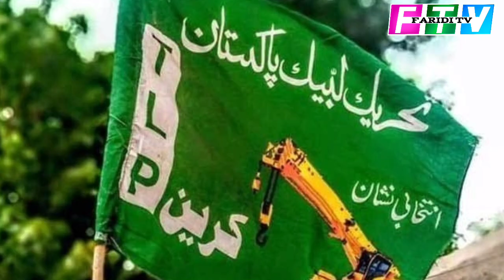News of the release of Hafiz Saad Rizvi | حافظ سعد رضوی کی رہائی کی خبر